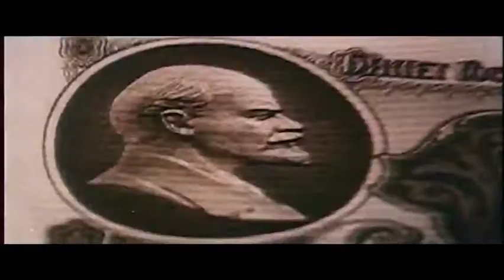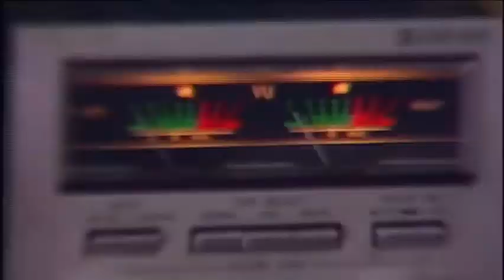COLD WAR CAMPAIGN BATTLE ROYALE REVEAL!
CALL OF DUTY COLD WAR  CAMPAIGN  AND BATTLE ROYALE REVEAL. MULTIPLAYER REVEAL SEPTEMBER 9th. ZOMBIES REVEAL VERY SOON.